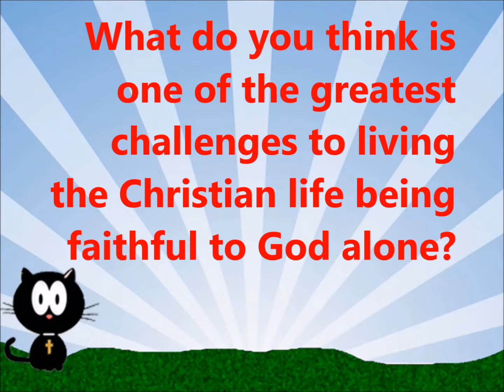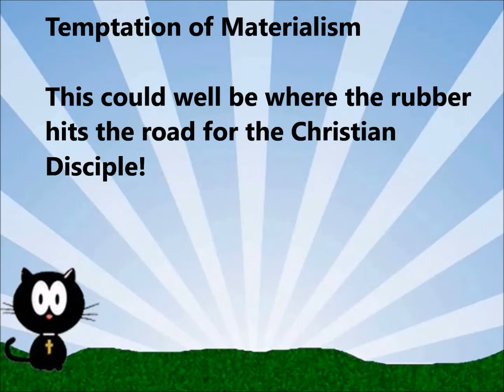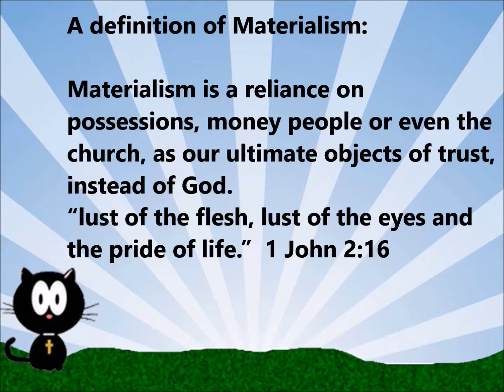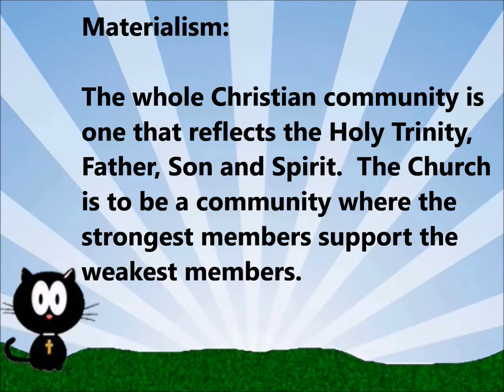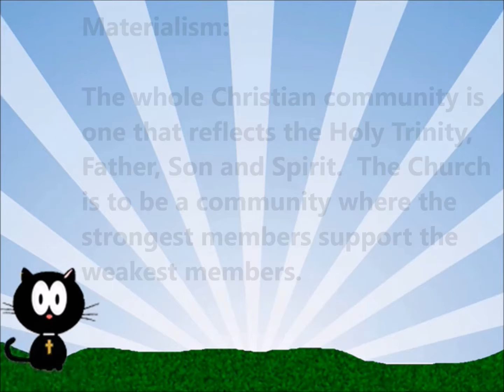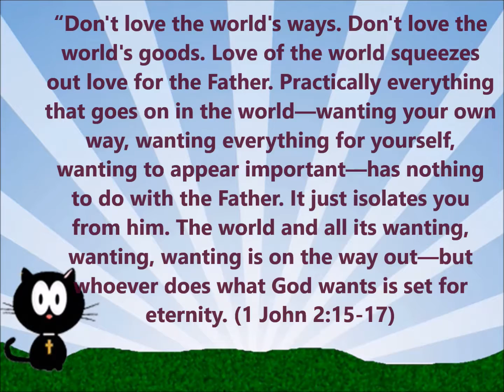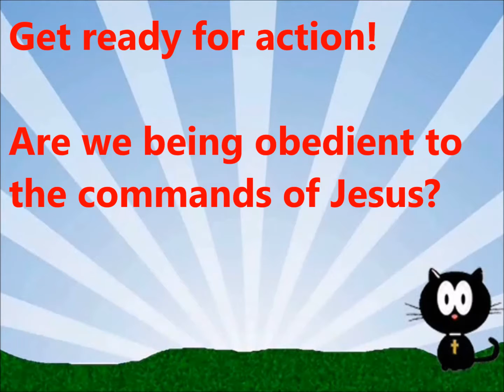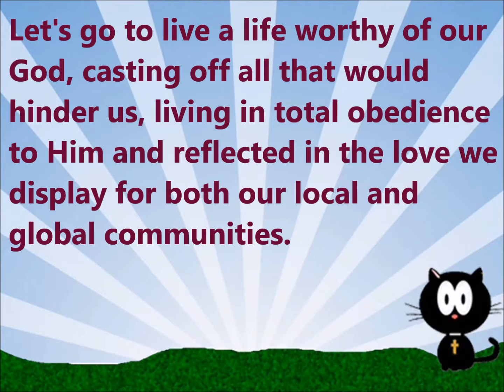Issues 04 Materialism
Looking at the Issue of Materialism challenging the Christian today...